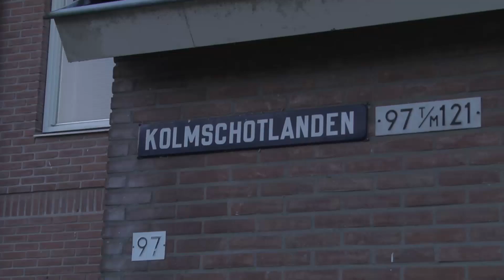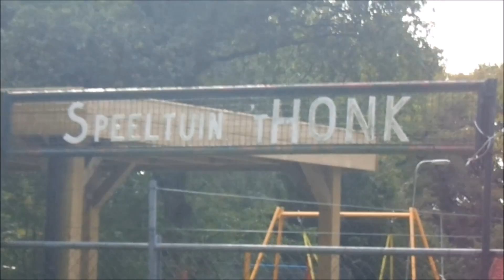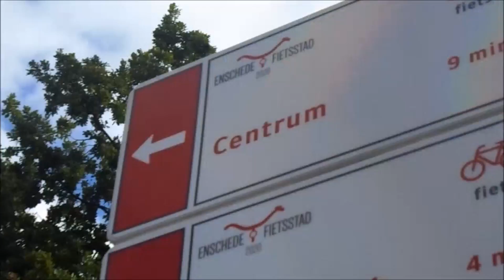Jij in de Wijk seizoen 5, aflevering 12